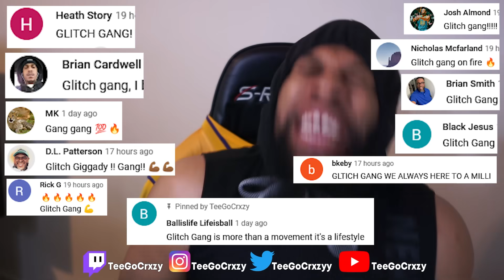UK WHAT UP🇬🇧!!! OH MY GAWD!!! Pete & Bas - Plugged In W/Fumez The Engineer | Pressplay (REACTION)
Chapters:
0:00 - Intro Clip
00:39 - Intro
01:41 - Reaction
12:24 - Outro/Remarks